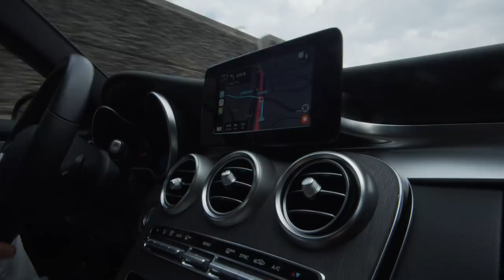The Get It Together Project: Preparing for man's best friend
One couple has three days to learn the basics of pet parenthood.